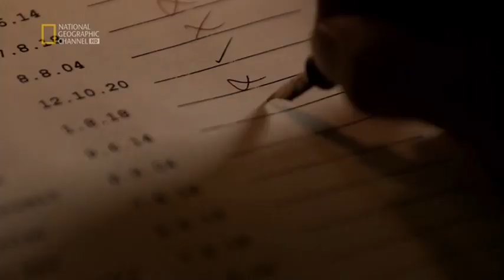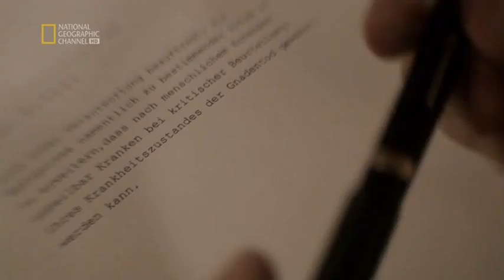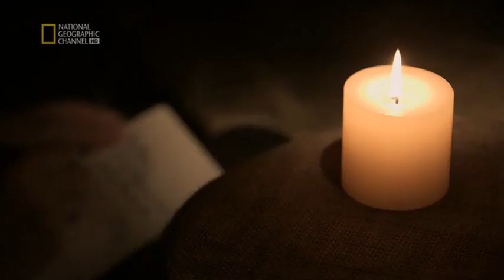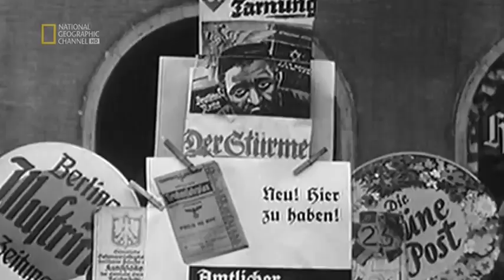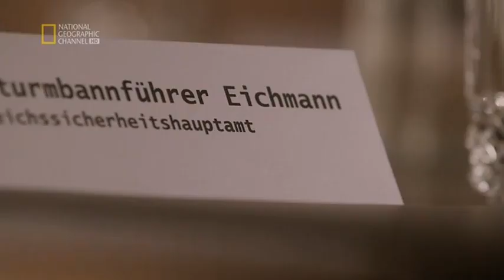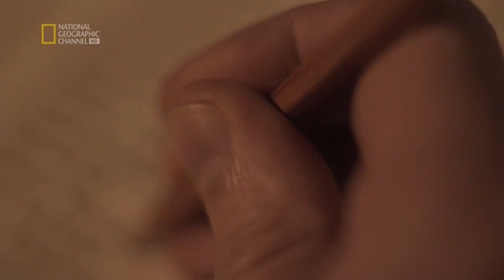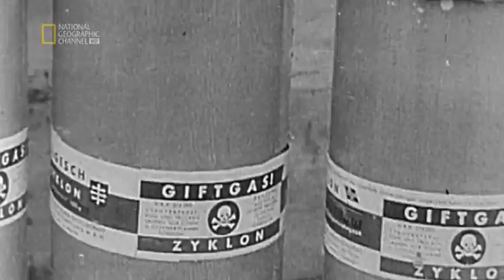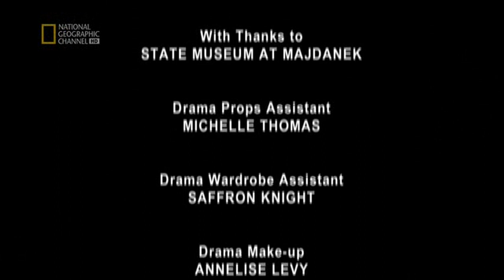Naziści 7. Ostateczne Rozwiązanie